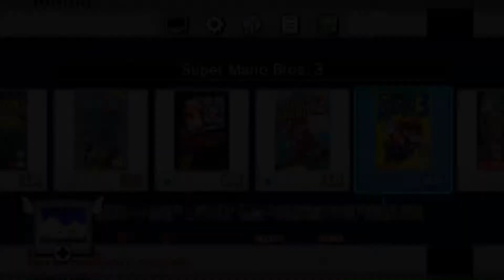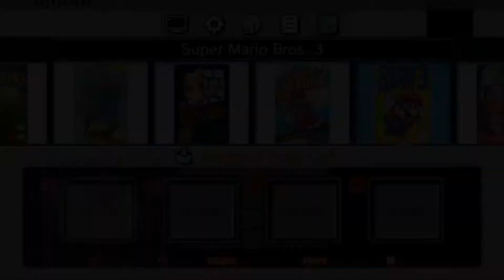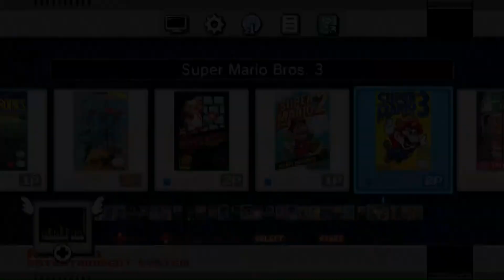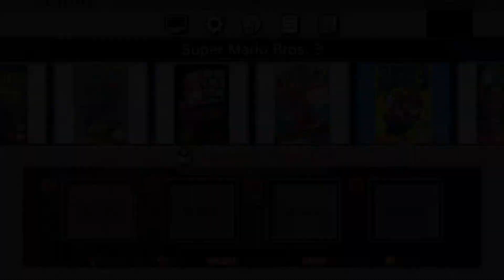Got to get back in the groove! - Super Mario Bros 3 Part 5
Mario belongs to Nintendo